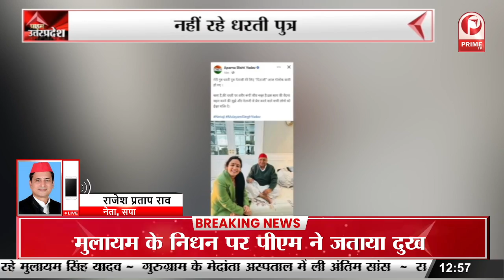मुलायम सिंह यादव के निधन पर कपील देव अग्रवाल ने जताया शोक || Prime Tv